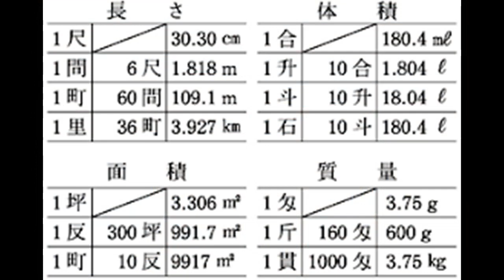（江戸小噺）引越し 朗読：向井智子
日本橋から品川に引越した儒学者の家見の祝賀に弟子たちが集まり、一人の弟子が引越しのわけを尋ねました。すると、儒学者曰く「日本橋より品川のほうが　唐（から：中国のこと）に二里近い」…ちなみに、一里とは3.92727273kmなので、二里は約7.8kmということになります。儒学者だけに、少しでも中国に近づきたいという江戸小噺をご紹介します。

江戸小噺は落語の源流と言われています。枕とオチをつなげた江戸小噺は　江戸時代の世相や江戸っ子たちの人情を鮮やかに表現していて、ウイットやエスプリにも負けない笑いのセンスが感じられます。有名な作家が書いたわけではなく、一般公募して集められた作品の中から、優秀作が選ばれたそうです。それだけに、オチの発想はさまざまで、飽きが来ません。さらりとして回りくどくなく、軽妙です。短くてくすっと笑える江戸小噺が私は大好きです。江戸小噺にご興味のある方は　再生リスト「江戸小噺」をご覧ください。お楽しみいただければ、幸いです。